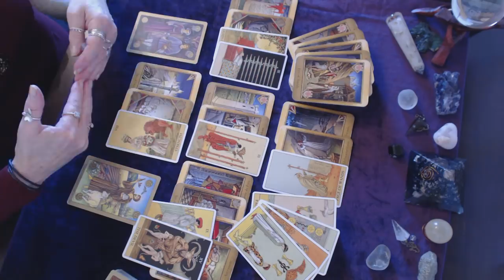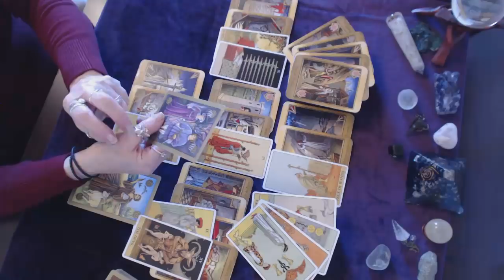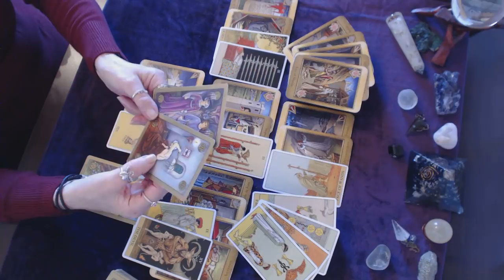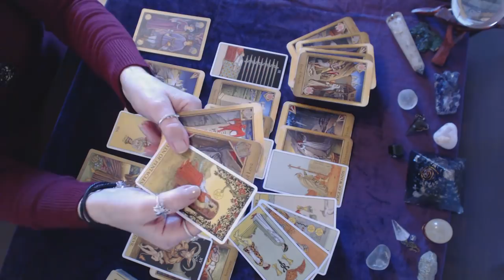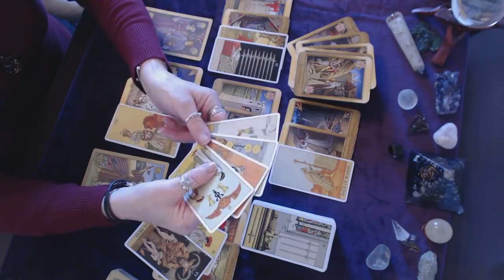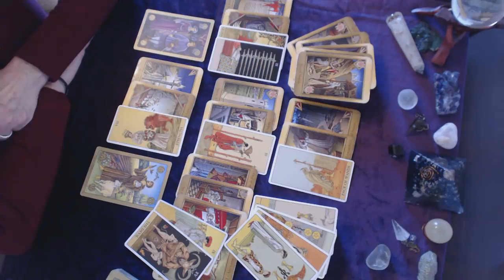Leo January 2019 1 to 15 Love Reading